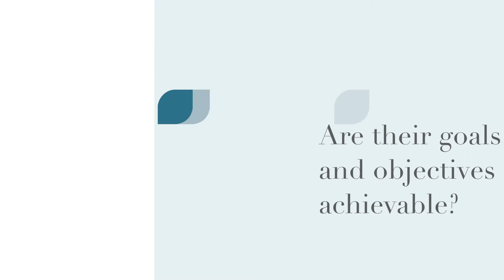Exceedia Private Wealth Management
Private wealth management for select individuals
Because things worth building are worth protecting.